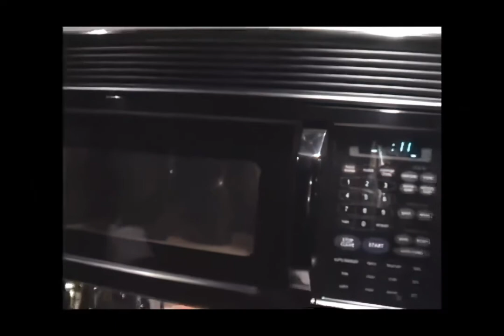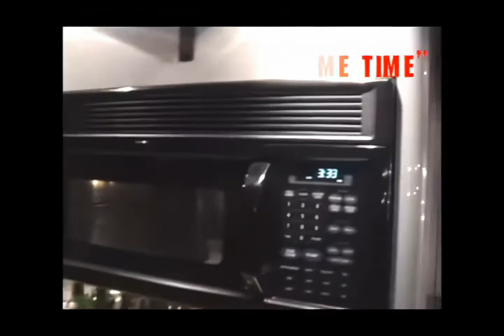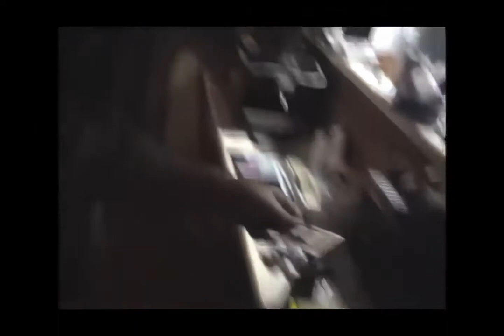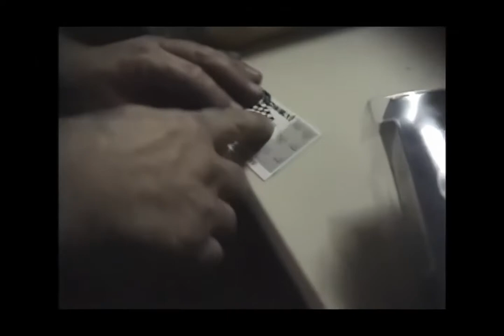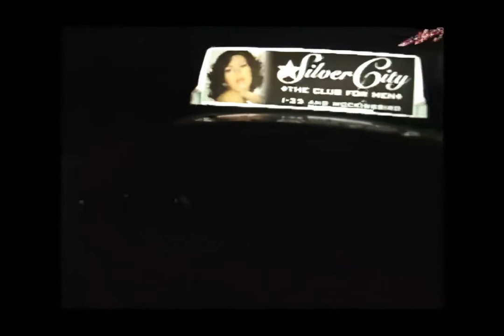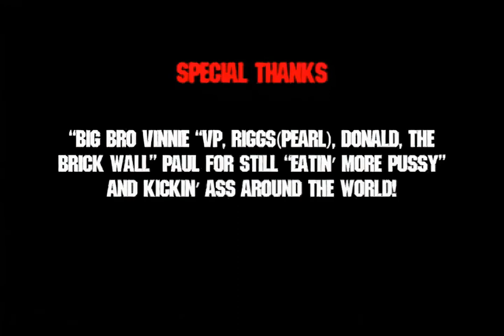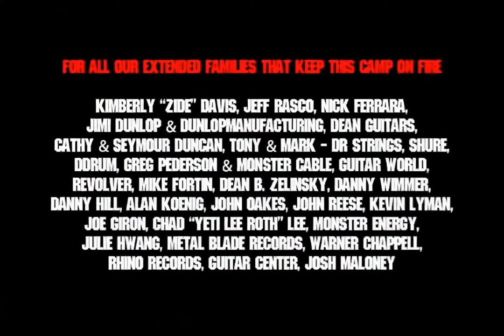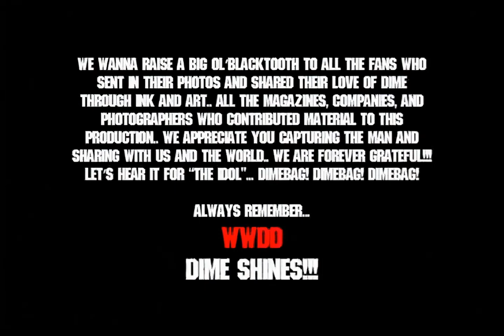DIMEVISION VOL 2 ROLL WITH IT OR GET ROLLED OVERFULL HD